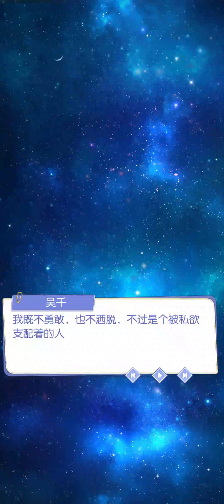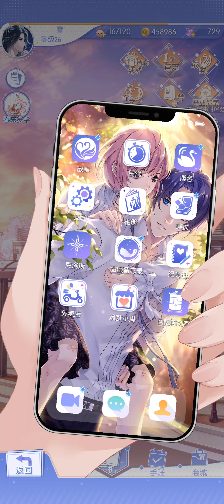梦间集天鹅座 吴千线第9章剧情 Albireo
Credits to 梦间集天鹅座
Game Name: 梦间集天鹅座
Game Developer: 完美世界